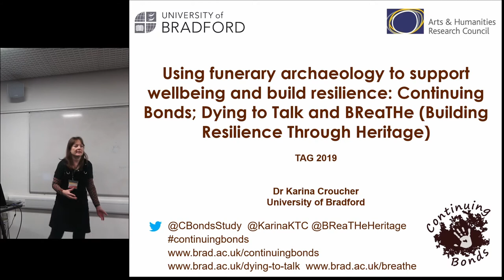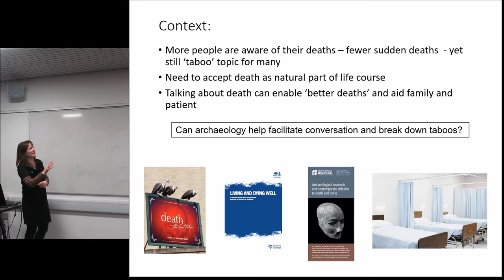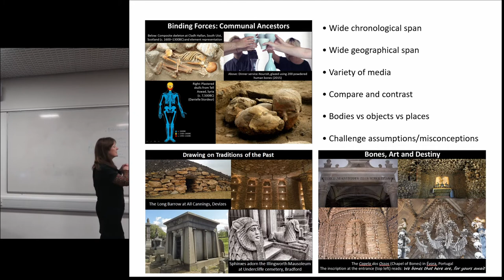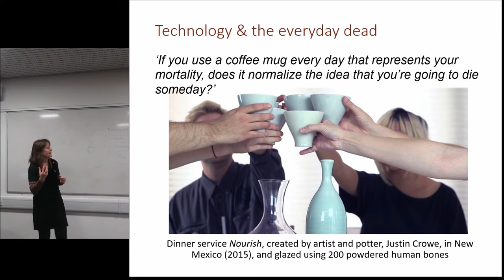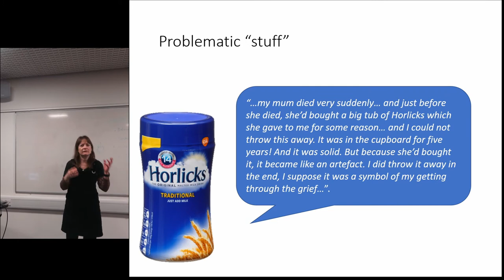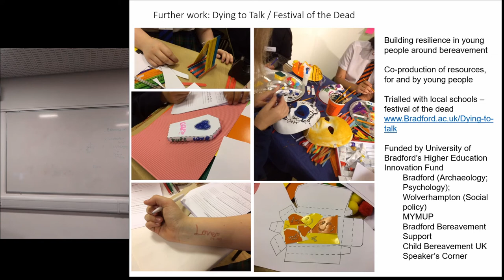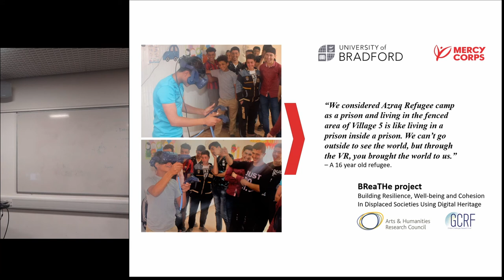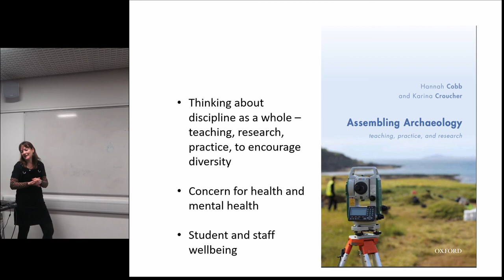Using funerary archaeology to support wellbeing and build resilience: Continuing Bonds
Using funerary archaeology to support wellbeing and build resilience: Continuing Bonds; Dying to Talk and BReaTHe (Building Resilience Through Heritage)

In this session, three projects will be briefly introduced which seek to use archaeology and heritage to promote wellbeing. The Continuing Bonds and Dying to Talk projects each use funerary archaeology as a prompt to talking about death and bereavement, topics which can been difficult to broach and are subject to many societal ‘taboos’. It is widely recognised (by the NHS and World Health Organisation, among others) that normalising talk about dying can aid those at the end of life and their families, encouraging discussions about intentions and advance planning. Funerary archaeology can be a safe way in to discussing death, intrigued by practices which are different from own, conversations are sparked which quickly lead to sharing of experiences, fears and wishes. The projects help to normalise talk of the dead, building resilience.

The BReaTHe project uses similar principles, with archaeology and heritage (tangible and intangible, along with digital heritage) used for social wellbeing and cohesion, particularly in host and refugee communities.

These projects highlight the role that archaeology and heritage can play for wellbeing, social cohesion and building resilience.

Dr. Karina Croucher, Senior Lecturer in Archaeology, University of Bradford